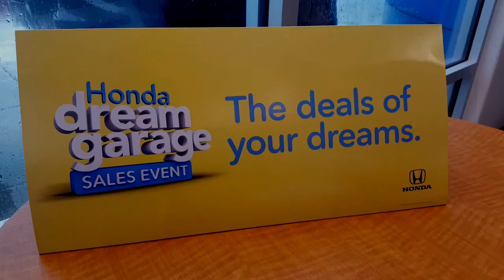Deals of your Dreams Event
Dream Garage Sales Event